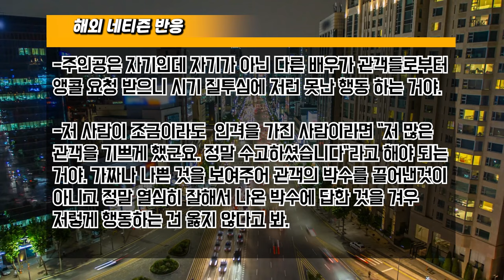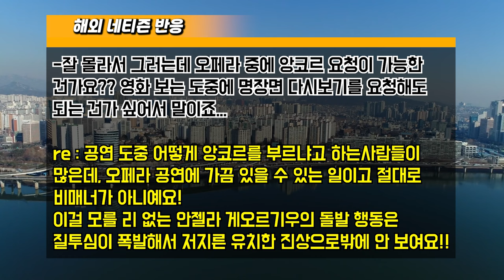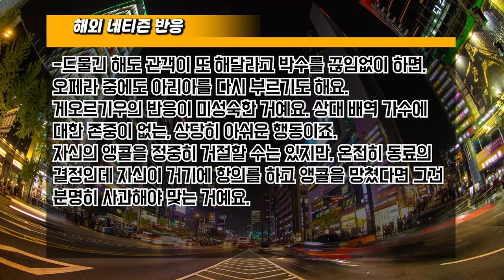한국 호구로 알고 강제로 멈추게한 세계스타의 돌발행동이 불러온 최후 // 무대 태도문제로 업계 퇴출위기